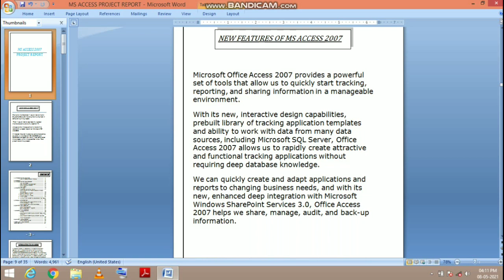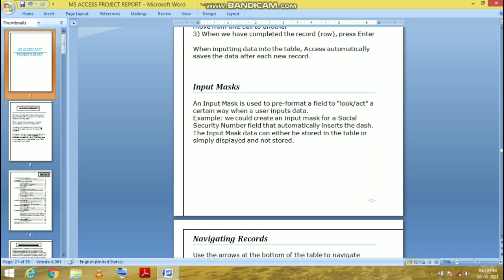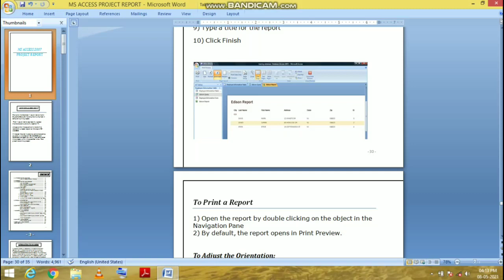MS ACCESS PROJECT REPORT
MS Access project report for all the students.

MS Access 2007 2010 and other version are 98% same so you can use it.